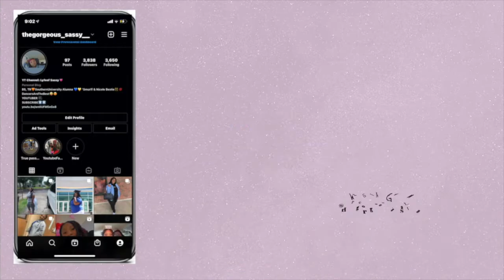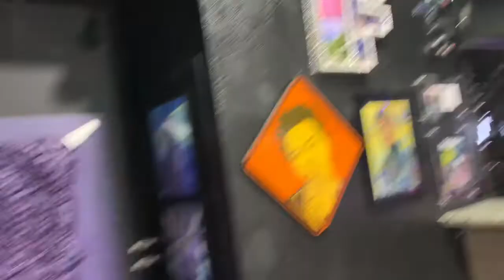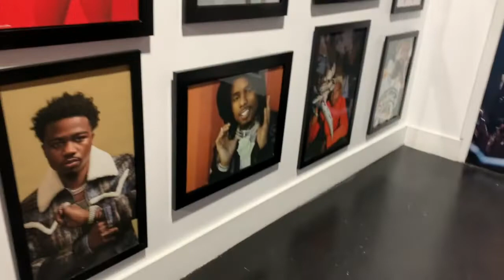Because I missed Atlanta..... & Had To Bless The Streets of ATL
Thank you for always rocking with me. I love each and every single one of y'all. Im giving y'all some of the best content. I love y'all & thanks for supporting me. I love y'all so much.